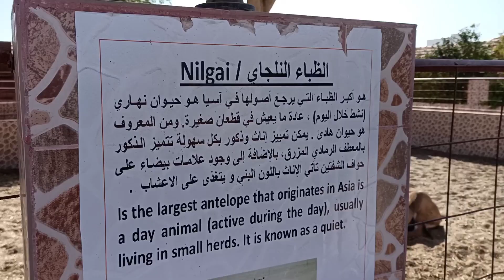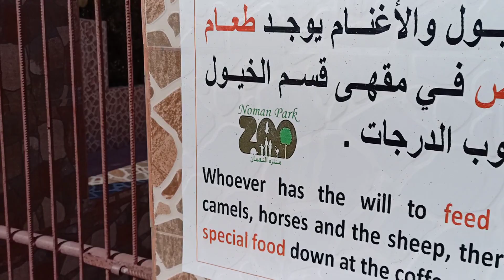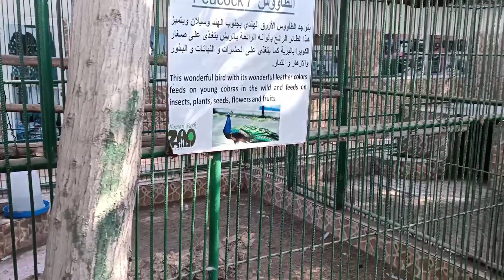Virtual zoo tour || Visit to Zoo || Al Noman zoo in Muscat Oman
virtual zoo tour || Visit to Zoo in muscat Oman || Al Noman zoo
virtual zoo tour
online zoo visit
visit to zoo
virtual field trips zoo
online zoo visit with me
online zoo tours